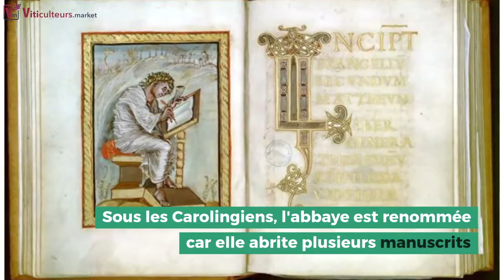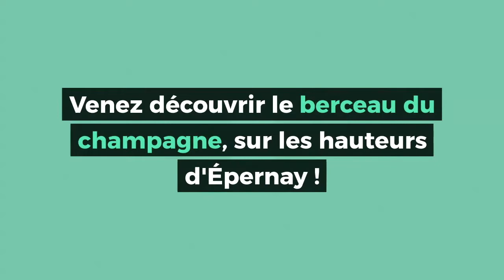Tout savoir sur #3 : L'Abbaye d'Hautvillers, village berceau du Champagne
Hautvillers fait partie des Villages et Coteaux de Champagne classés au patrimoine Mondial de L'Unesco. Découvrez l'histoire de son Abbaye, désormais propriété de Moët & Chandon, berceau du Champagne, qui a vu le Moine Dom Pierre Perignon en être le cellérier.